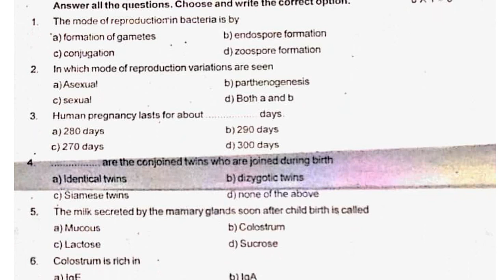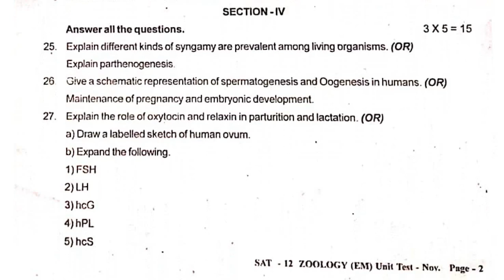12th Zoology Unit Test Tiruvannamalai District Question Paper 2021 | 12th TVM Question Paper 2021-22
📑 PDF Title : 12th Zoology Unit Test Tiruvannamalai District Question Paper 2021 | 12th TVM Question Paper 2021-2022

🎀 ━━▣━━◤ KALVI KADAL ◢━━▣━━ 🎀

🎀 ━━▣━━◤ KALVI KADAL ◢━━▣━━ 🎀

🎀 ━━▣━━◤ KALVI KADAL ◢━━▣━━ 🎀

🎀 ━━▣━━◤ KALVI KADAL ◢━━▣━━ 🎀

🎀 ━━▣━━◤ KALVI KADAL ◢━━▣━━ 🎀

🎀 ━━▣━━◤ KALVI KADAL ◢━━▣━━ 🎀

🎀 ━━▣━━◤ KALVI KADAL ◢━━▣━━ 🎀

🎀 ━━▣━━◤ KALVI KADAL ◢━━▣━━ 🎀

🎀 ━━▣━━◤ KALVI KADAL ◢━━▣━━ 🎀

🎀 ━━▣━━◤ KALVI KADAL ◢━━▣━━ 🎀